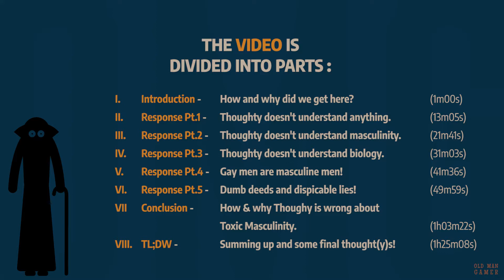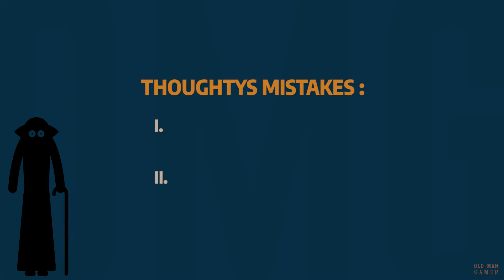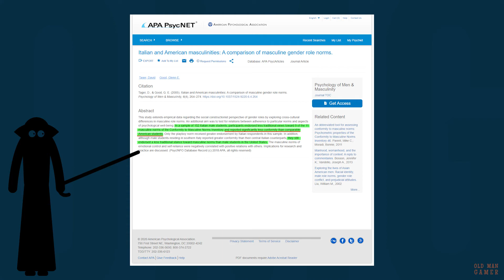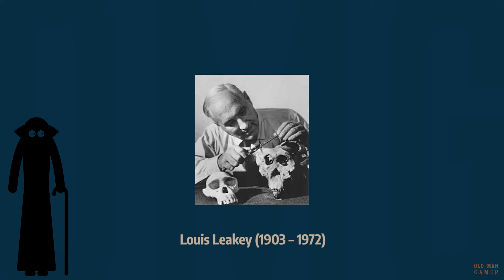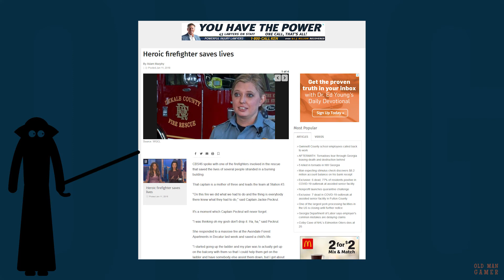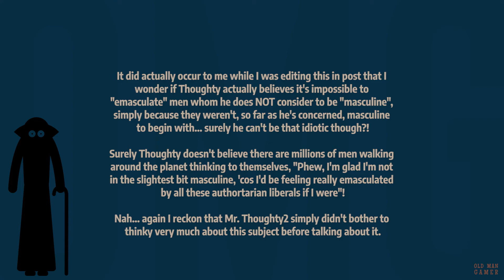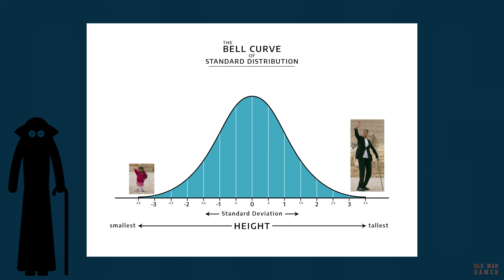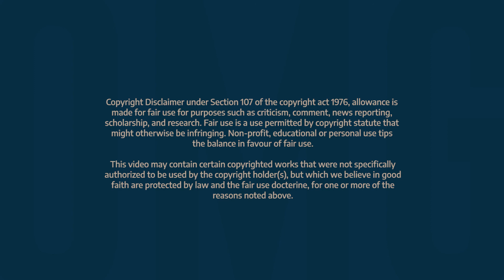Thoughty2 vs Toxic Masculinity - Myth or just Misunderstood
Taking a look at a video by Thoughty2 giving his take on Toxic Masculinity. I have tried to be more constructive in this video, so as well as analyzing Thoughty's arguments, I will also be trying to provide a better explanation of Toxic Masculinity, for anyone who subscribes to Thoughty's point of view.

Note - this is not intended as a deep dive into the subject of Toxic Masculinity, but rather an overview of what I believe are the most important basic concepts to understand.

P.S. There's a LOT of text in this video and probably a few typos and spelling mistakes, I'm a dreadful proofreader.

Archaeologists Just Discovered the Bones, Weapons, and Headdresses of Four Real-Life Amazon Warriors in Russia

Deaths by suicide per 100,000 resident population in the United States from 1950 to 2017, by gender

Sweden’s gender-neutral preschools produce kids who are more likely to succeed

Repeated Exposure to Media Images of Traumatic Events May Be Harmful to Mental and Physical Health

Studies :

Italian and American masculinities: A comparison of masculine gender role norms

A Cross-Cultural Exploration of Masculinity and Relationships in Men From Turkey, Norway, and the United States

Masculine gender role expectations in China: A consensual qualitative research-modified study

Sex equality can explain the unique social structure of hunter-gatherer bands

Theory of Feminism and Tribal Women: An Empirical Study of Koraput

Early preschool environments and gender: Effects of gender pedagogy in Sweden